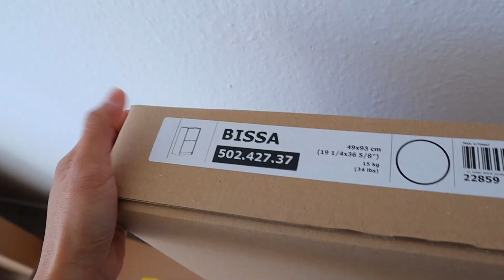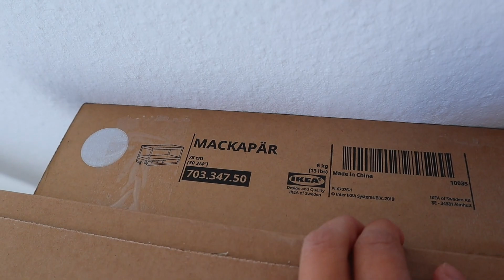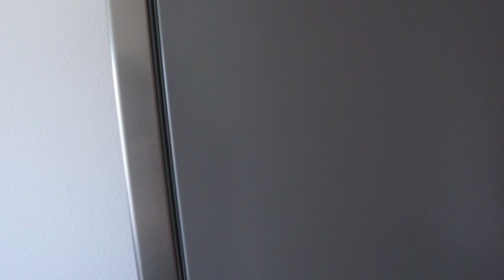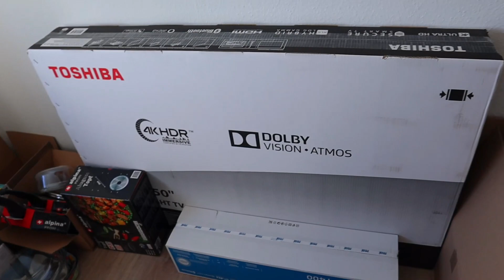MOVING VLOG 3 | ASSEMBLE NG MGA GAMIT + UPDATE | LIPAT BAHAY SERYE | FILIPINA-GERMAN COUPLE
Keepsafe everyone!